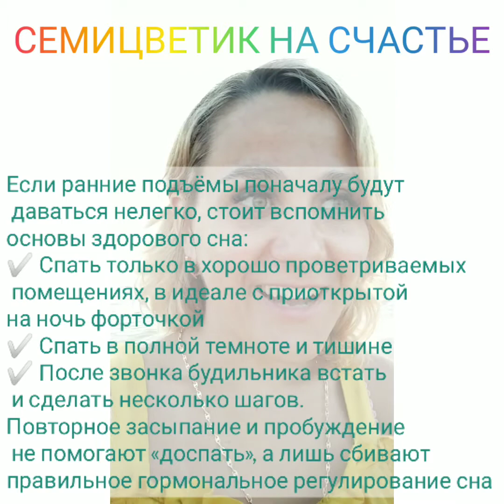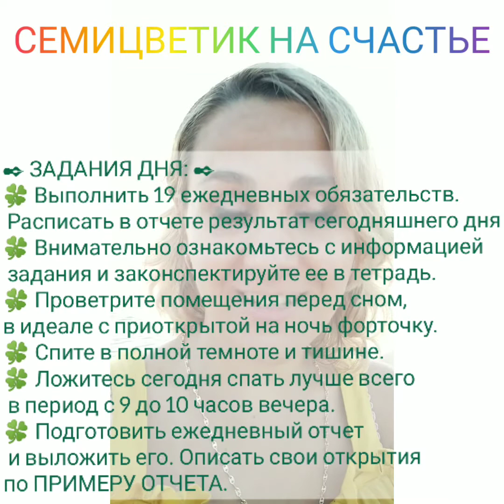День 38 ☀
Прекрасные и обворожительные леди, приветствую вас!

Задания на сегодня: РЕЖИМ ДНЯ.

Уверенными шагами двигаясь к позитивным трансформациям и сдвигам в сознании, мы подобрались к режиму дня.

🕒 Как быть с привычным ритмом

«Отстройка» режима дня происходит через принятие правила «ранний подъём — ранний отбой». С научной точки зрения, «совы и жаворонки» — миф. Все живые организмы естественным образом лучше функционируют в дневное время. Это касается системы пищеварения, мышечной активности, естественных циклических процессов в организме и прочих физиологических аспектов.

С интеллектуальной деятельностью понятие «сов и жаворонков» сопряжено ближе. Одним людям действительно проще заниматься определёнными делами ближе к вечеру, тогда как другие больше приемлют утренние часы. Всё это индивидуально.

Однако факт остаётся фактом: чтобы вести здоровый образ жизни, нужно перестроиться на ранние подъёмы и соответствующим им ранние часы отхода ко сну. Сделать это можно всегда, независимо от силы привычки. Организм человека удивительно пластичен, и вы сами в этом убедитесь.

🕓 Как научиться вставать рано

Идеальное время для пробуждения — между 5 и 6 часами утра. Зимой солнце встаёт позже и садится намного раньше, поэтому интервал подъёма сдвигается на час вперёд.

Первое действие после пробуждения — выпить 1–2 стакана чистой воды. Это поможет организму проснуться лучше кофе или чая. Для усиления очистительного эффекта добавьте в воду немного сока лимона по вкусу.

Если ранние подъёмы поначалу будут даваться нелегко, стоит вспомнить основы здорового сна:

✅ Спать только в хорошо проветриваемых помещениях, в идеале с приоткрытой на ночь форточкой
✅ Спать в полной темноте и тишине
✅ После звонка будильника встать и сделать несколько шагов. Повторное засыпание и пробуждение не помогают «доспать», а лишь сбивают правильное гормональное регулирование сна

🕧 Завтракайте далеко после пробуждения

Идеальное время — между 9 и 10 часами утра. К этому времени активность пищеварительной системы уже достаточно высока — желудок выделяет все необходимые для переваривания пищи соки.

Если по ряду причин завтракать в это время у вас не получается, то лучше перенести его пораньше. Если завтракать позже, придётся сместить время обеда и ужина, а этого делать не рекомендуется.

🕝 Обедайте точно в рабочий перерыв

Обычно рабочий перерыв выпадает на период с 13 до 14 часов дня, и это действительно лучшее время для обеда. Именно в эти часы секреция пищеварительных соков максимальна. Вся поступающая в желудок пища переваривается легко и не вызывает неприятных ощущений в виде тяжести, вздутия и прочих нездоровых реакций.

Обедать нужно с тем расчётом, чтобы после еды у вас оставалось, по меньшей мере, 15 минут на неподвижный отдых и 10 минут на лёгкую ходьбу. Это поможет организму лучше справиться даже с тяжёлой пищей, например, пастой, бобами или мясом.

🕣 Ужинайте не позднее шести

Идеальное время для ужина — между 5 и 6 часами вечера. Ужиная рано, вы не рискуете съесть слишком много, а значит, отход ко сну не будет сопровождаться чувством тяжести в желудке.

Кроме того, после обильного ужина обязательно наступает время, когда хочется выпить воды. И делать это рекомендуется лишь через час после еды — так поступающая в организм жидкость не замедлит естественное переваривание пищи и не создаст сложностей.

🕚 Как правильно отходить ко сну

Ложиться спать лучше всего в период с 9 до 10 часов вечера. Так, вы обеспечите своему телу 8 полноценных часов сна даже при условии подъёма в 5 утра.

Наиболее частая проблема ранних засыпаний — они не очень-то сочетаются с ночной жизнью и развлечениями. Но здесь стоит раскрыть небольшой «секрет»: клубы, вечеринки и полуночные концерты, вообще, мало сочетаются со здоровым образом жизни. Да, время от времени они дарят хорошую разрядку от стресса, но следствием позднего засыпания обязательно должен стать следующий за ним «восстановительный день». Это выходной день, свободный от утомительной физической и умственной активности, который используется для возвращения тела в здоровый ритм.

Следуя правилу «раннее пробуждение — ранний отбой» вы очень скоро привыкнете, и начнёте замечать разницу в ощущениях по сравнению с предыдущим суточным ритмом. Общее состояние организма станет значительно лучше. Произойдёт это очень быстро. Порой людям достаточно недели, чтобы перестроиться, хотя чаще всего требуется приблизительно 14 дней.

Любимые! Обворожительные и восхитительные! До встречи в ваших отчётах!!! Обнимаю! Море счастья вам и океанов взаимной любви! Я с вами! С любовью, Капитолина. )